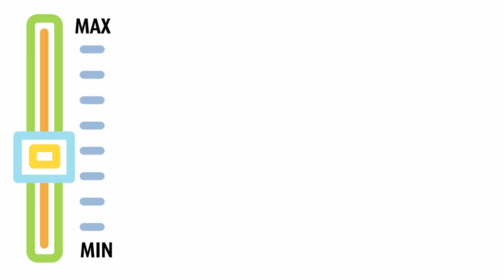An introduction to self-directed support for support staff (in Italian)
This video explains some of the most important things about self-directed support for support staff who work with people with intellectual disabilities and their families. The film is in Italian and was produced as part of the Erasmus+ funded SKILLS project. The lead agency for self-directed support in Italy is Anffas.